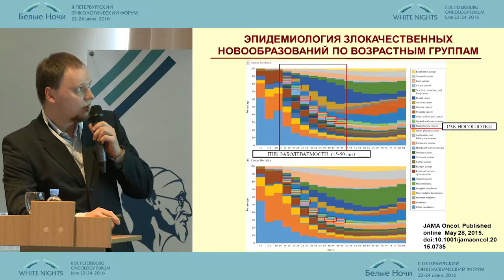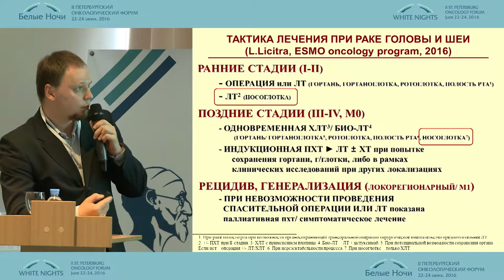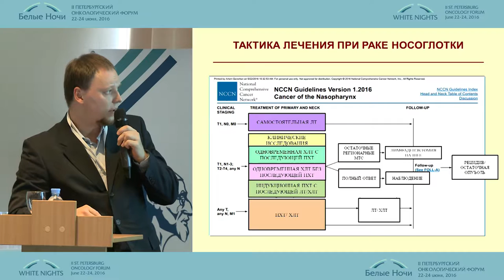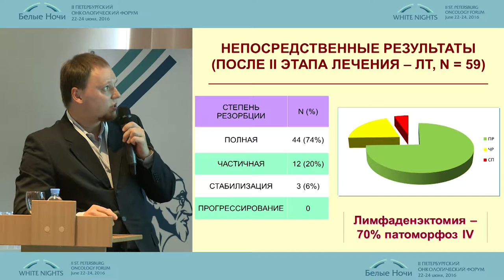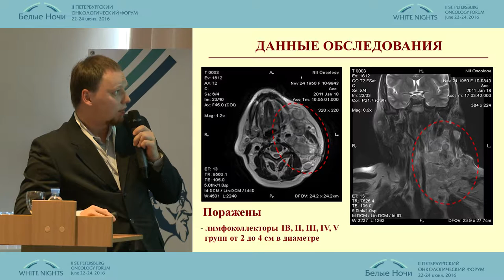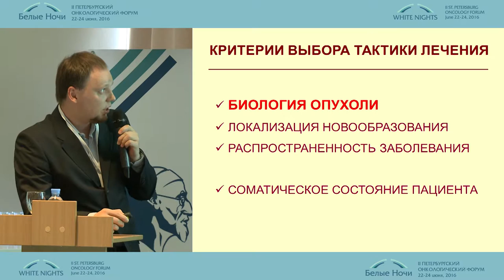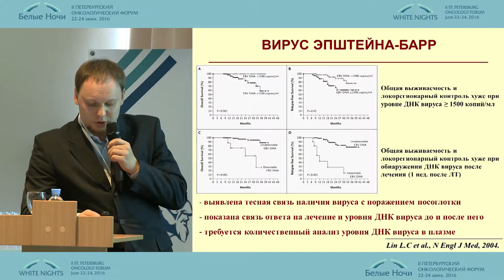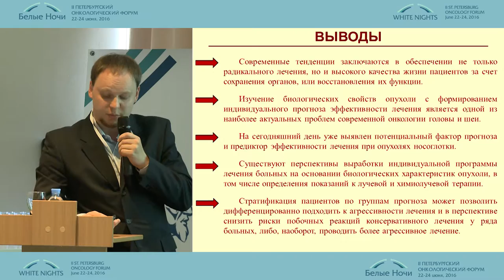Current trends in the treatment of nasopharyngeal carcinoma